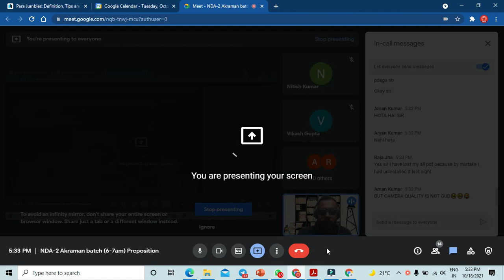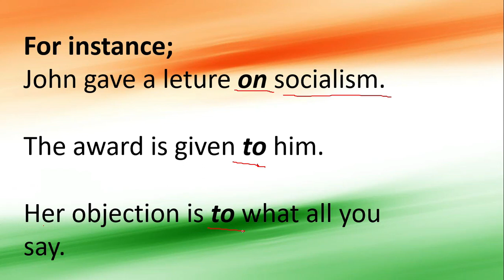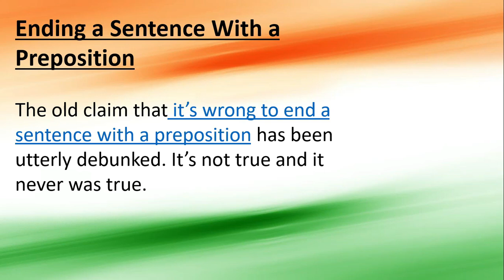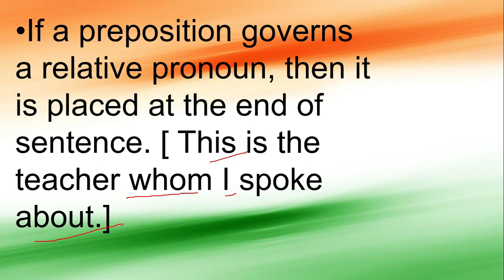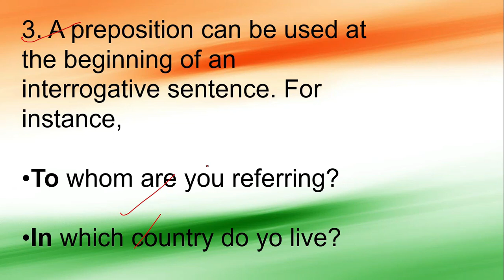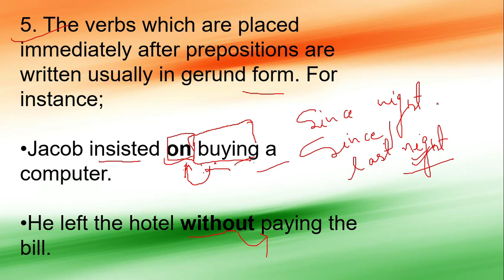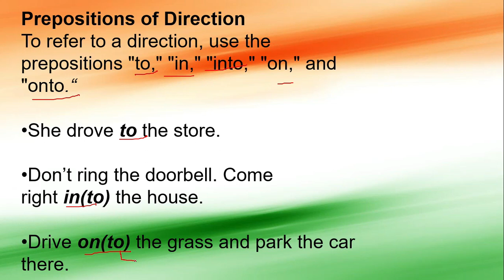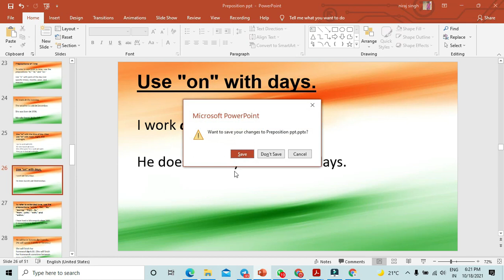Preposition || Live session || 19/10/21 || english grammar nda competitive examination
Preposition is an integral part of  english grammar, in this session your every doubt will be cleared. It is explained in easiest possible way. Watch it and clear all your doubts.  If you find any doubt then do ask in comment box or telegram.

LIST on important videos are given below, GO EXPLORE:-

and many more classes.